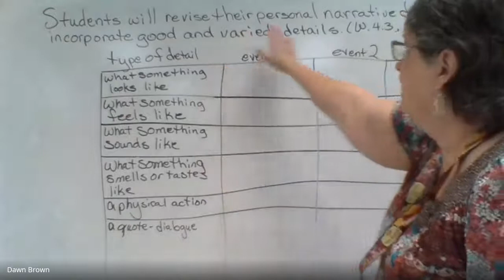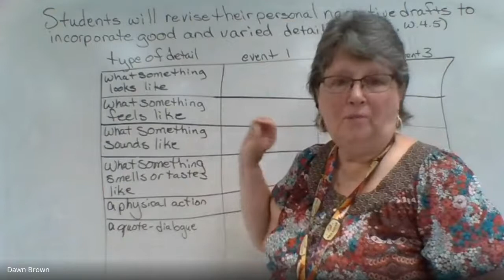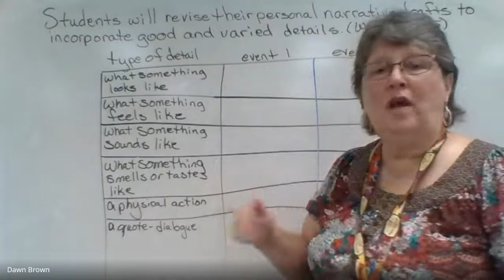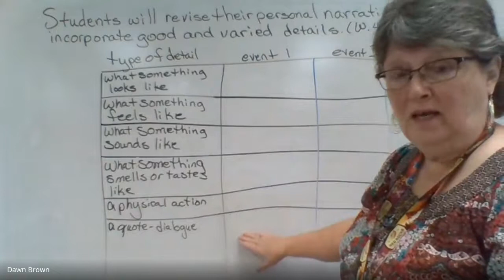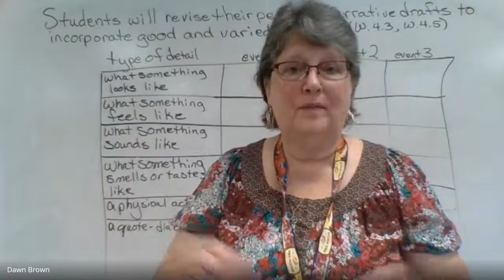9 30 ELA Lesson 12 2 Itś All in the Details 1